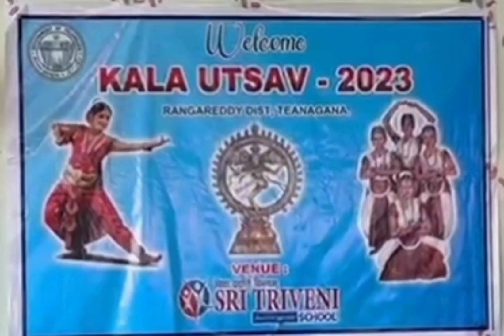KALA UTSAV - 2023